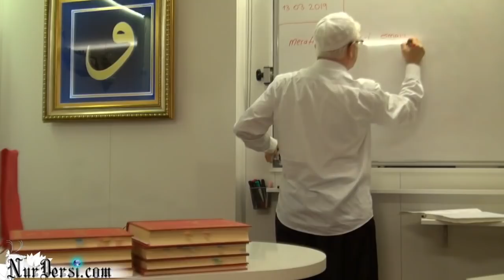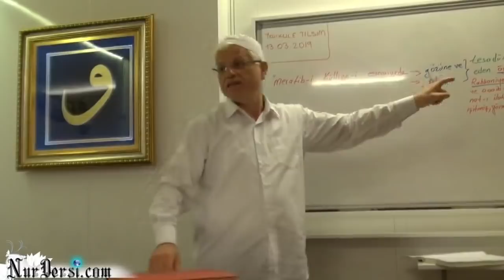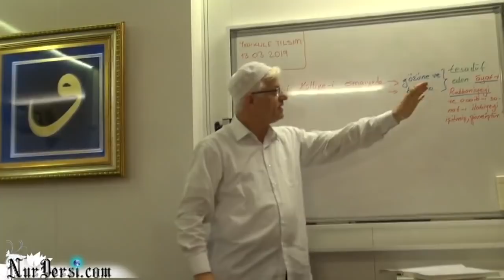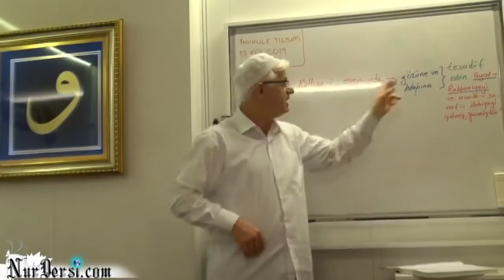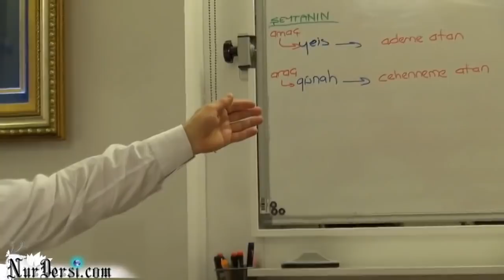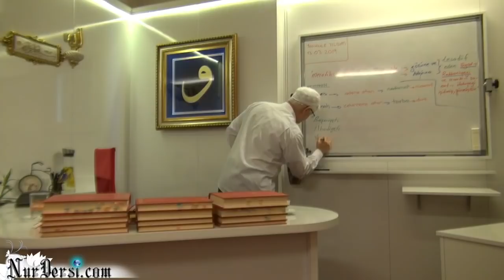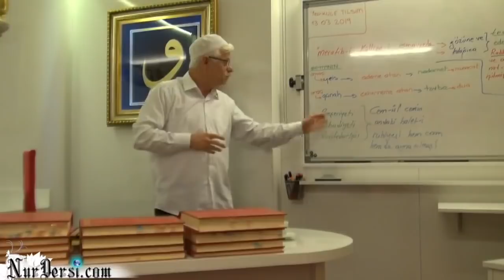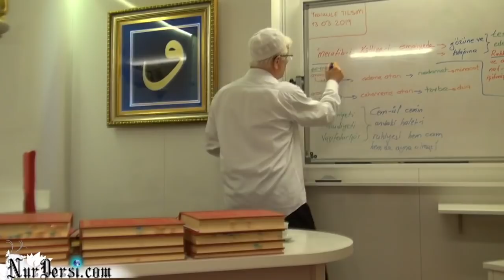Kab-ı kavseyn -7